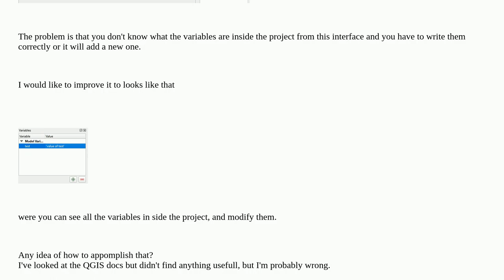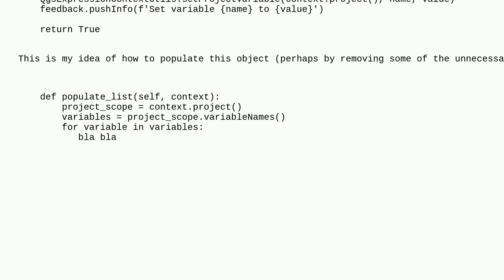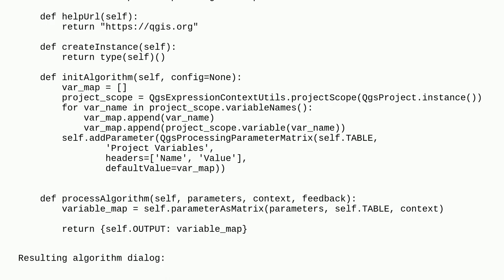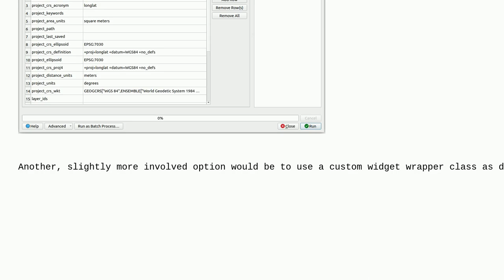Gis: Customize processing script interface to add variables to the project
Customize processing script interface to add variables to the project

A special thanks goes out to the community

  pyqgis